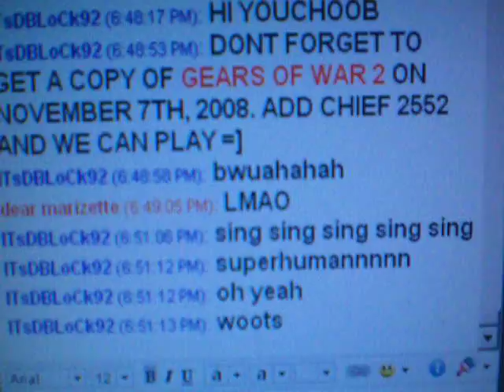Me singing "Im Yours" X]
Jason Mraz's music is amazing.
i messed up a little, but bare with me.
this was only the second take.
the first one i cracked to lols.

enjoyyyyyy